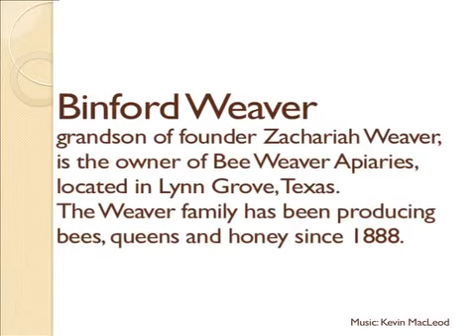BeeWeaver_Family_Beginnings-Binford_Weaver.flv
Binford Weaver talks about the Weaver family's beginnings with bees.